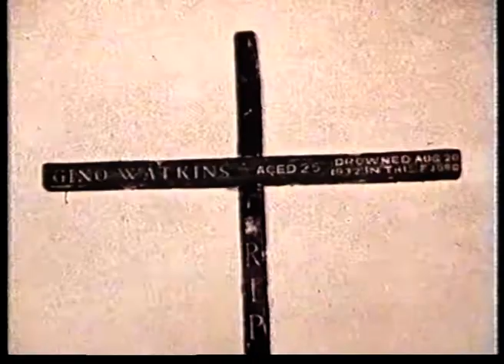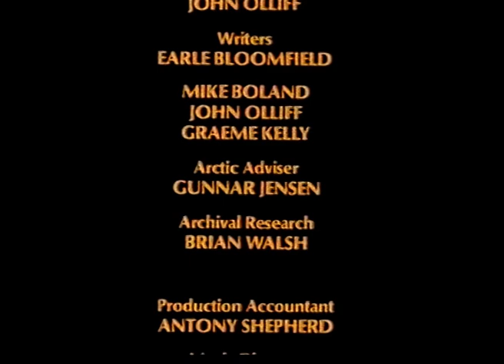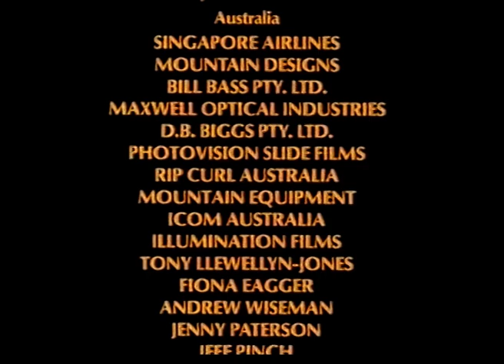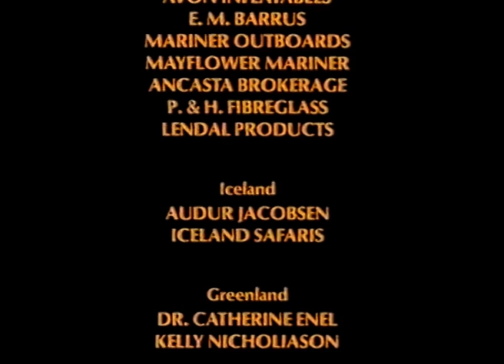Sailing East Greenland 1986 part 2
Sailing the Savage East Greenland Coast